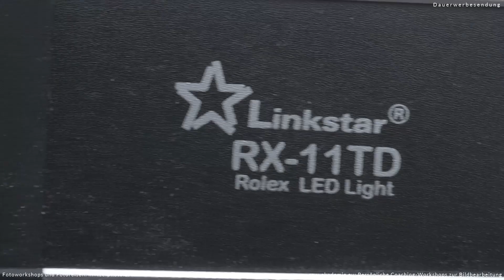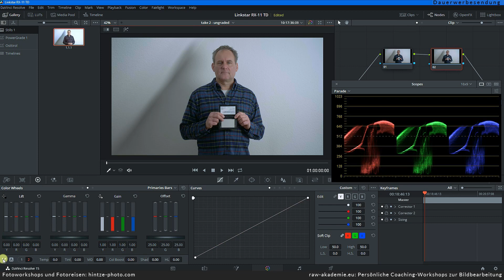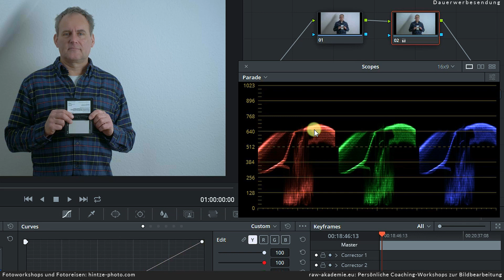NUR 10MM: Studioleuchte oder Heizdecke: Linkstar RX-11TD (Review)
Die nur 1cm flache Studioleuche RX-11TD von Linkstar sieht aus wie eine Heizdecke, ist aber eine sehr flexibel einsetzbare Videoleuchte. Alles zur LED-Leuchte in diesem Review.

linkstar rx-11td

Die Videoleuchte bei Amazon

Meine Bildbearbeitungs-Hardware*

STATIONÄR
Lenovo Thinkstation S30
Grafiktablett Huion WH1409
Tastatur Apple MB110D/B Keyboard
Monitor Dell U2717D (27 Zoll)
Monitor Eizo CS2420 (24 Zoll)
Grafikkarte MSI GeForce GTX 1070Ti
Festplattengehäuse FANTEC 4 HD USB
Festplatten Seagate Ironwolf 12 TB
Festplatten Seagate Barracuda 3TB

UNTERWEGS
Notebook Asus N552VX
Grafiktablett Gaomon M160K
Festplatte Crucial MX 500 1TB
Festplatte Samsung SSD 500GB
Festplatte Seagate Backup Plus Portable 5 TB

// Dieses Video enthält KEINE ungenannte bezahlte Produktplatzierung //